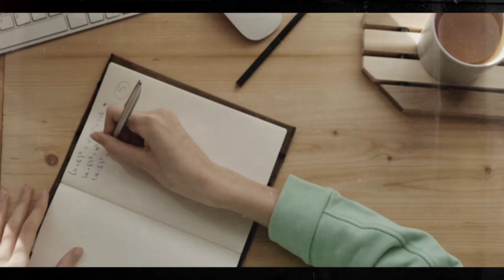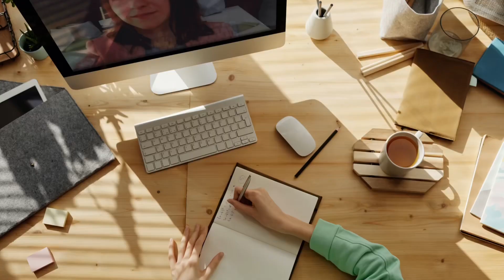MYTHS of International Students about UK Universities | Pendu in UK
Are you an international student considering studying in the UK? If so, you may have heard some myths about UK universities. In this video, I'll debunk some of the most common myths, so you can make an informed decision about whether the UK is the right place for you to study.

I'll discuss myths about University interview in the UK, the difficulty of getting a visa, and the quality of education. I'll also talk about some of the challenges that international students face in the UK, and how to overcome them.

By the end of this video, you'll have a better understanding of what it's really like to study in the UK as an international student. So whether you're just starting your research or you're already applying to universities, be sure to watch this video!

Chapters:

0:00 Introduction
0:57 Interview Myths
4:03 Script for interview
6:20 Give your email
7:09 Don't call directly
8:16 Closing